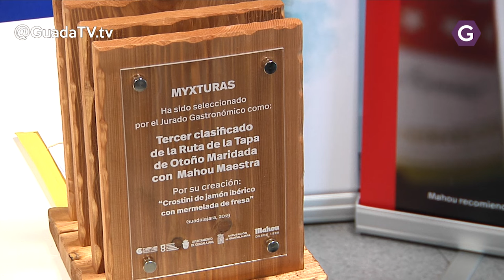Entregados los premios de la Ruta de la Tapa de 2019. GuadaTV